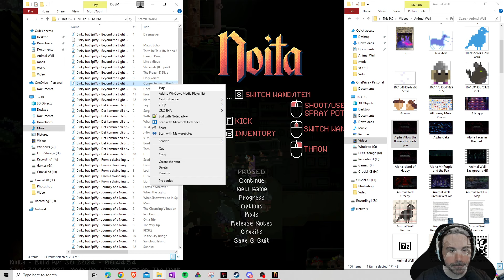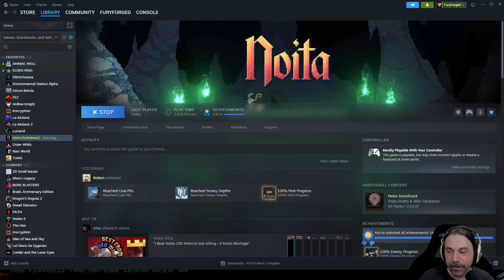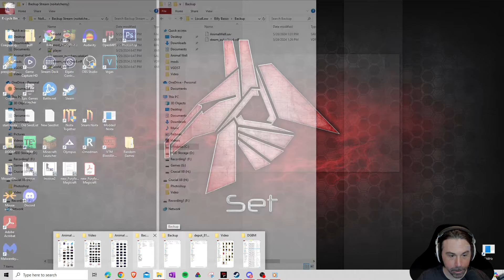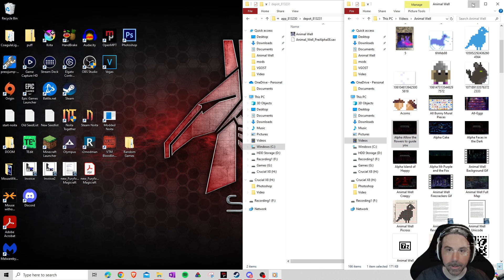The Alchemy Run | Boogaloo: Part 2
The ultimate Noita Alchemy run returns. A new world. A new story. The same crazy wizard.